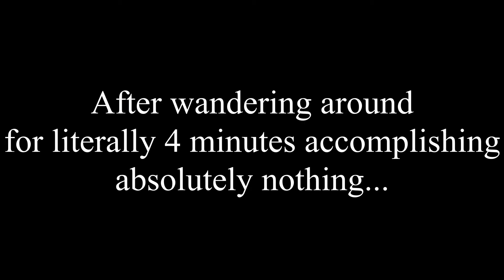HOW DO WE GET A TICKET? | Fran Bow - Part 14